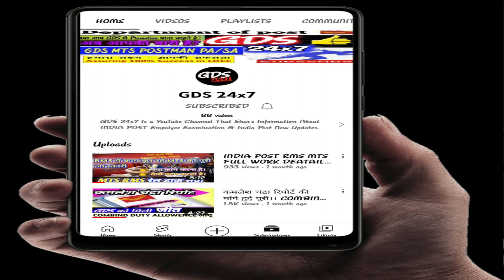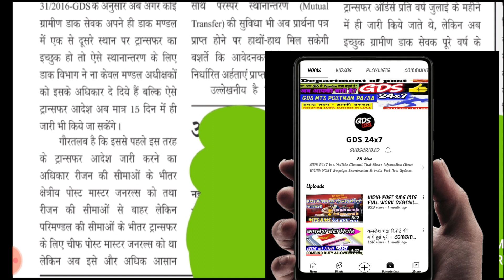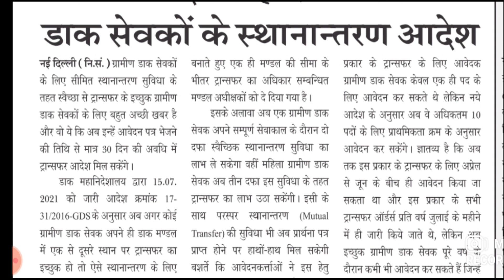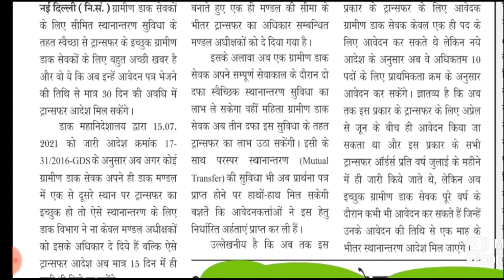ग्रामीण डाक सेवको का स्थानातरण होगा अब बस 30 दिनों में II GDS का TRANSFER हुआ और भी आसान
POST OFFICE GUIDE PART 1 | GDS | MTS | POSTMAN | PA | CLAUSE 15 | CLAUSE 16 | CLAUSE 17 | GDS24X7
POST OFFICE GUIDE PART 1 | GDS | MTS | POSTMAN | PA | CLAUSE 18 | CLAUSE 19 | CLAUSE 20 | GDS24X7
GDS TO MTS POSTMAN PA POST OFFICE GUIDE PART 1 | CLAUSE 23 | CLAUSE 24 | CLAUSE 25 | GDS24X7
GDS TO MTS POSTMAN PA POST OFFICE GUIDE PART 1 | CLAUSE 29 | CLAUSE 30 | CLAUSE 31
                                                  ABOUT US:-
GDS24x7 Is a YouTube Channel That Share Information About INDIA POST empolyee Examination & India Post New Updates.
The Purpose for Starting This Channel Is To Share My Vast Experience of GDS TO MTS POSTMAN PA/SA Examination How To Crack Easily. This Channel You Can Watch Videos Like How to Crack Examination Smoothly & How to Preparation Of Exam.
 Moreover,
We Also Provide Videos Regards India Post Employees quiry & Information So That You Can Prepare Your Exam At Home By Watching Our Videos.
 Contacts Us : (For Advertising Or Other Quire's)
 Thanks
 Raushan Raj (Rausi)